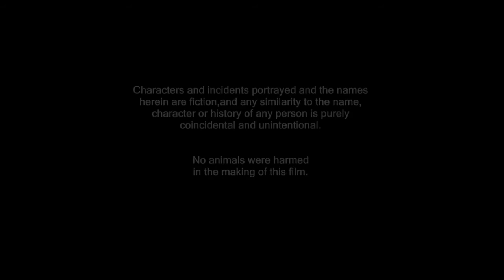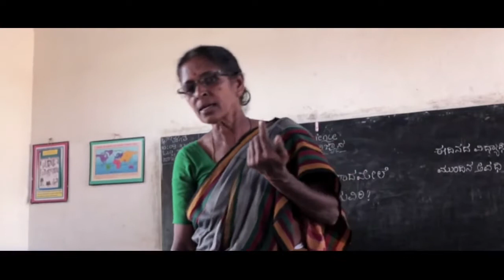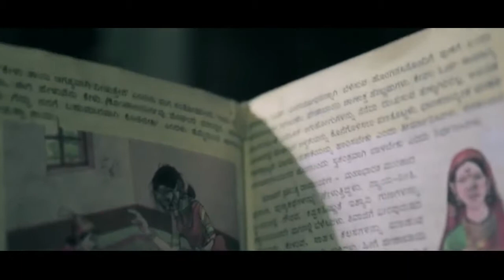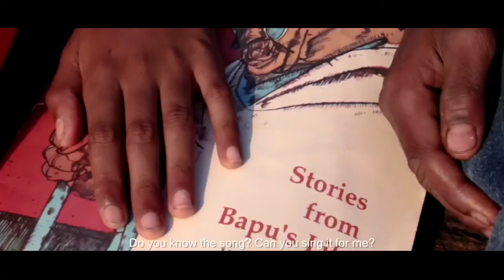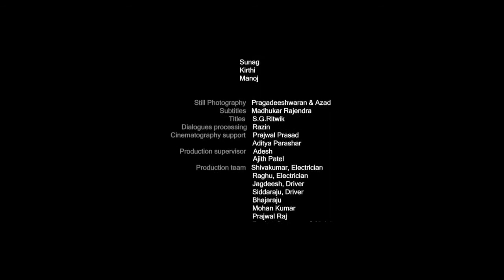100 Rupees Nooru Rupayi | Award winning Short Film| Best Kannada short film 2015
International Award winner:  Nooru Rupayi (Kannada short film with Subtitles) - A simple village boy attempts to impress the first love of his life through a school role play as his family struggles to survive, caught in the clutches of corruption.

Presented by the Institute Of Moving Images

SYNOPSIS: ನೂರು ರುಪಾಯಿ 100 RUPEES: Kannada Short film
A role-play event at school turns into an obsession for Arvind, a shy ten-year-old boy living a simple life in a remote village in Karnataka, India, with his mother, grandfather and friends. Arvind realizes that the event could be his best shot at impressing Indu, his so-near-yet-so-far classmate. She makes his heart go cartwheeling though he only admires her from a distance. Convinced that all is fair in love and attraction, he consciously decides to cross the line of integrity. But the path he chooses to seek Indu’s attention brings tears to his mother eyes adding to the woes of his family that is being victimized by a corrupt village official.
How far away Arvind drifts from his original world of simplicity, whether he manages to sneak his way into Indu’s heart and how the family gets away from the clutches of a corrupt bureaucracy makes for a thought-provoking climax to the movie.

ACCOLADES Of 100 Rupees: The Kannada Short Film